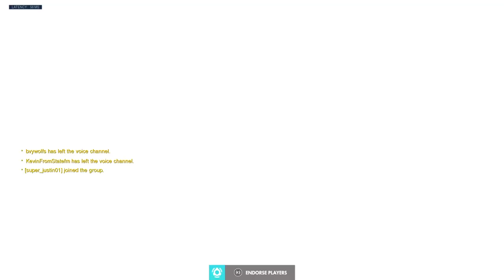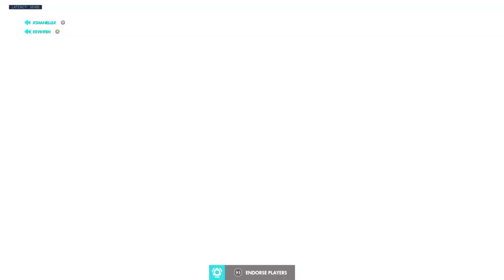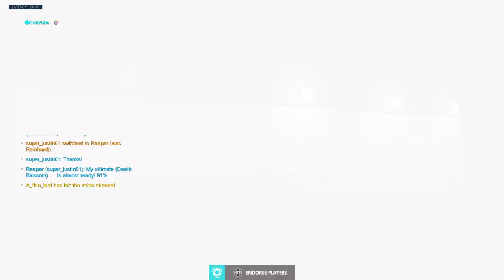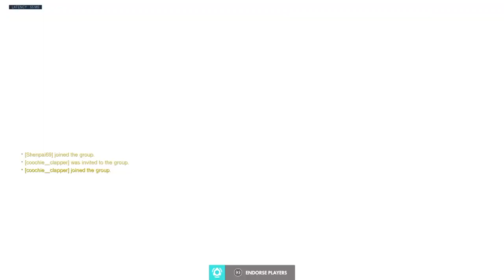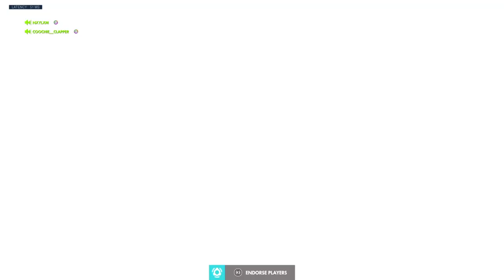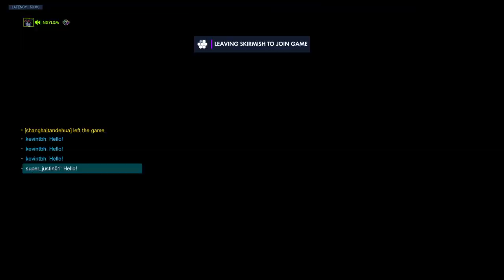I'm A Baptiste Main :)